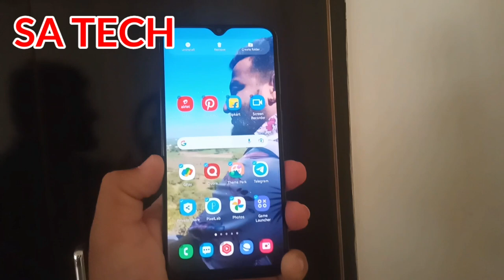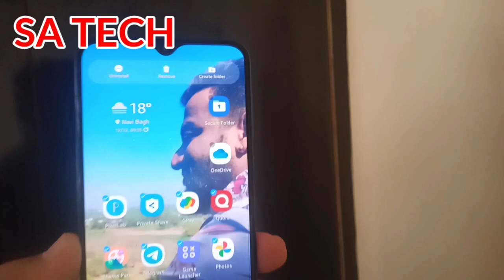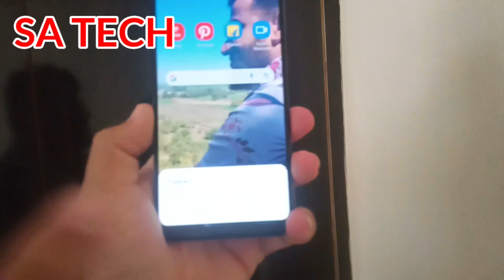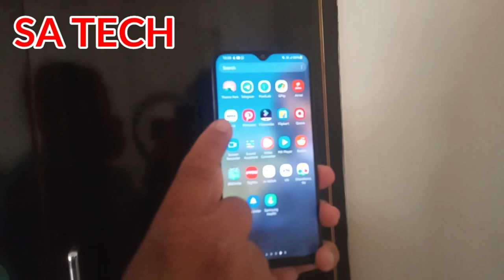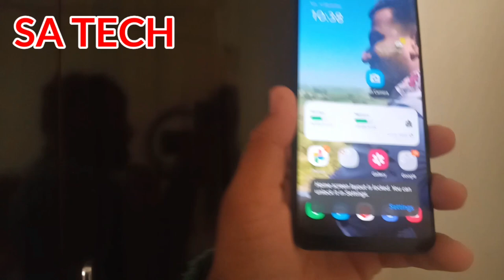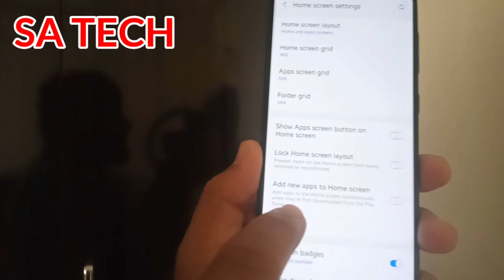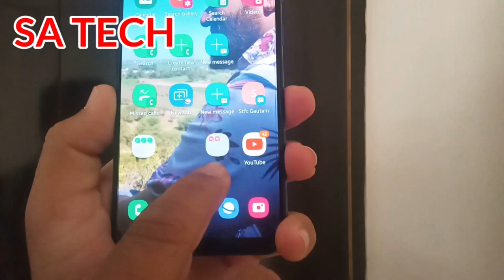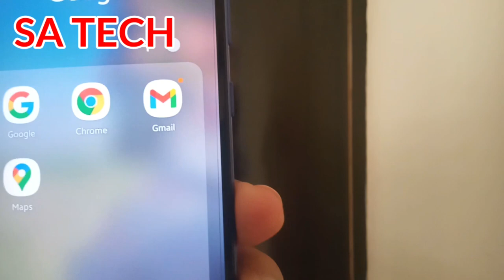Samsung Home Screen Customize Tips,Samsung Home Screen Tips and Tricks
In this Video I Describe About Samsung Galaxy home screen customize Tips